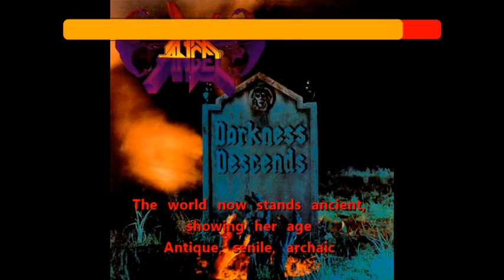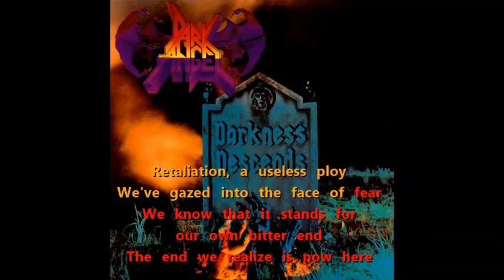Dark Angel - Darkness Descends {the sentence is karaoke}